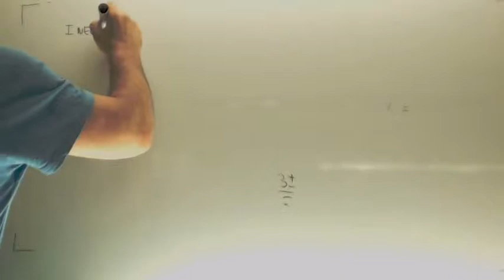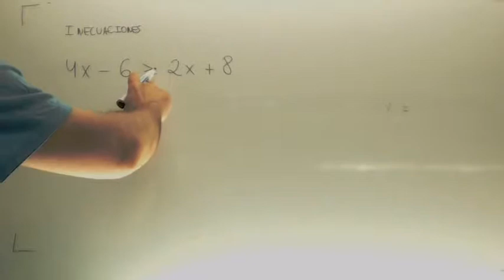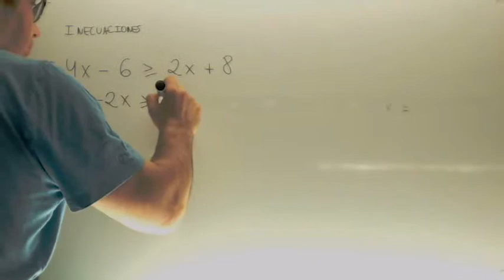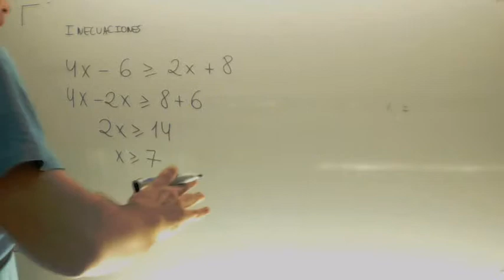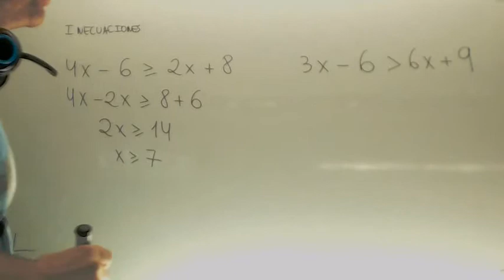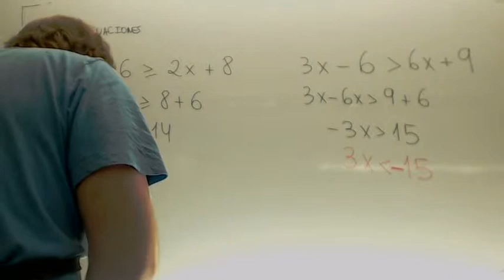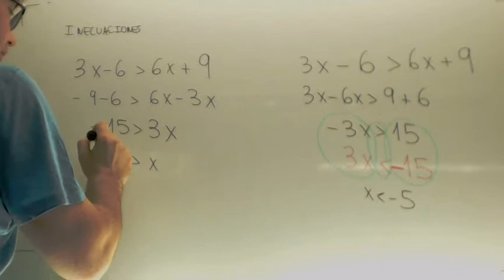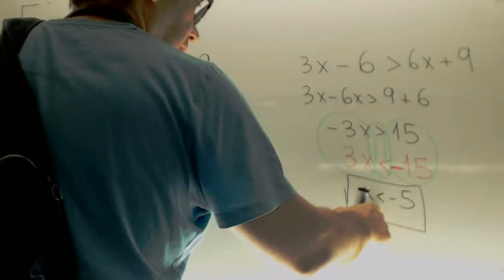Inecuaciones de primer grado Matematicas 1º Bachillerato Academia Usero Estepona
Inecuaciones de primer grado Matematicas 1º BachilleratoSuscríbete a nuestro canal en Youtube para ayudarnos a seguir creciendo